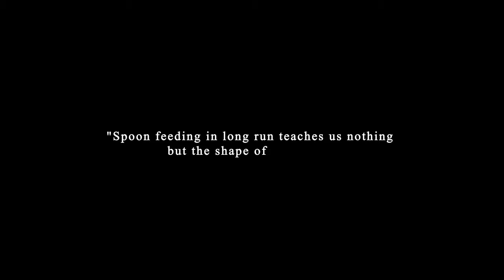Edify School, Tirupati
Education is the foundation on which an individual grows and a country progresses. With the belief the LARD’s foundation with the motto of “Providing Quality Education” Sri Padmavathi Educational Institutions has pledged to provide the finest quality of education and create a society of progressive thinking individuals.